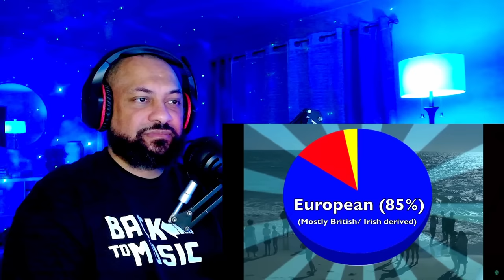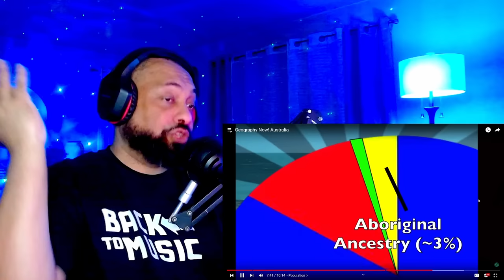AMERICAN REACTS TO | Geography Now! Australia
My Company!
XBOX - CVTECK1

My Microphone: